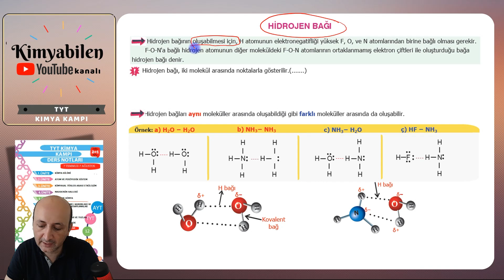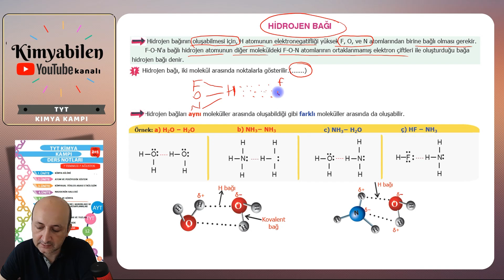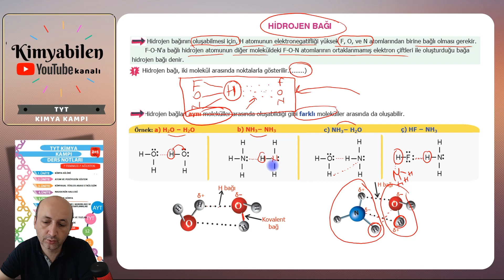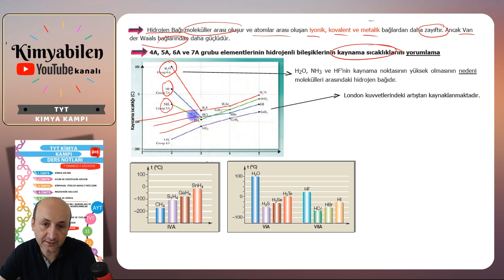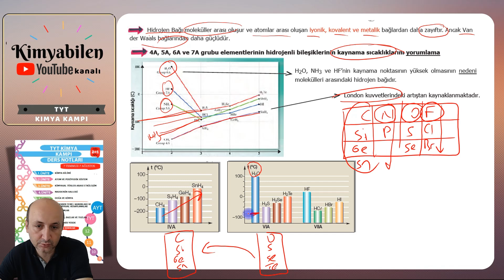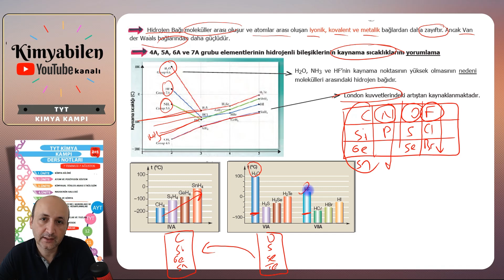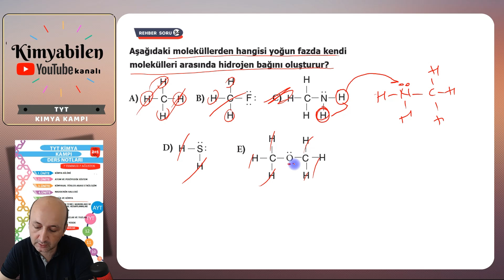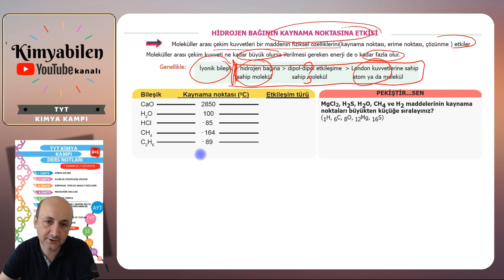HİDROJEN BAĞI -TYT KİMYA KAMPI 2025 +PDF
2025 tyt kimya kampı konu anlatımı